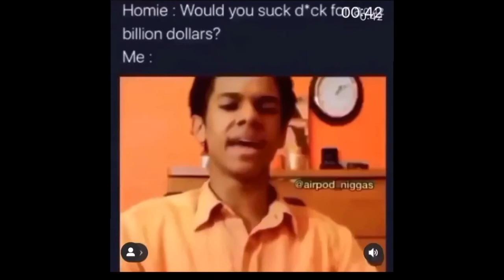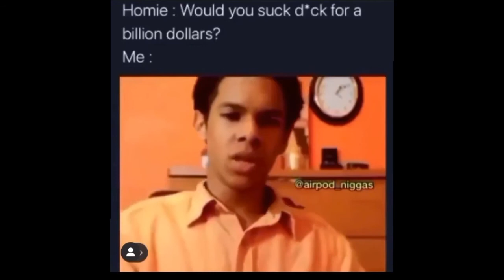Mozzie should get a SLIGHT NERF+ Announcement | Tyler (@yxngxr1 • ) montage | Highlights #20